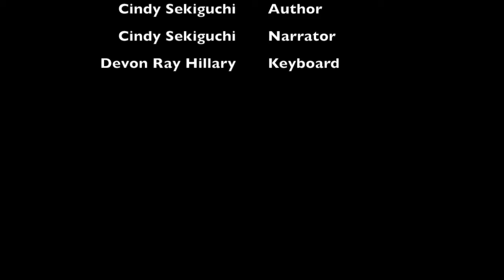Jesus I am Resting, Resting Story Behind the Hymn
Bible study and devotional based on the hymn, Jesus, I am Resting, Resting  by Jean S. Piggott.

In 1900, a secret organization was forming in China. The goal was to make regular attacks on foreigners and Christians in order to hinder them from entering their country. This led to the Boxer Rebellion, so-called because the rebels performed rituals and exercises they believed would make them able to withstand bullets, something westerners likened to shadow boxing.
On July 9, 1900, Hudson Taylor, a well-known missionary, was in China during the Boxer Rebellion when 45 Christians were killed in the Taiyuan Massacre. During the revolution, many of Taylor’s friends were brutally slain, including Thomas Piggott. Piggott’s sister, Jean, wrote “Jesus, I Am Resting, Resting,” a “missionary’s hymn.”

Instrumental by Devon Ray Hillary